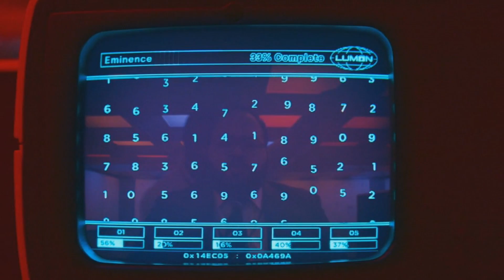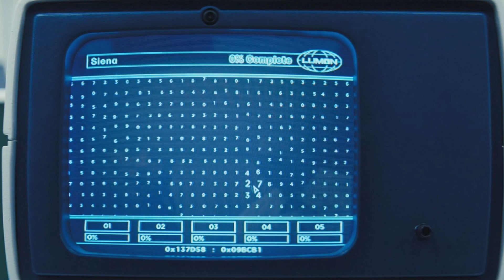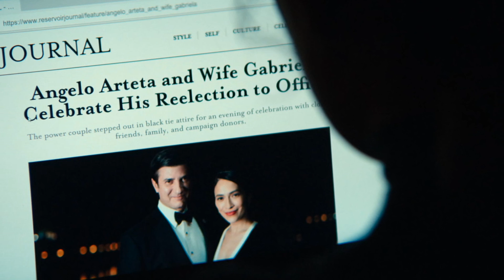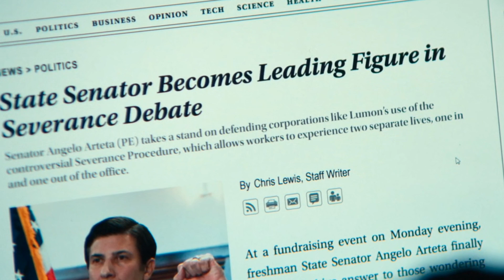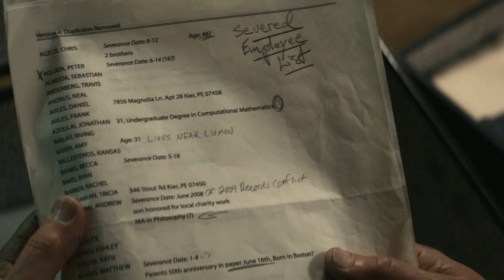A Distopia do Escritório e os seus Mistérios | RUPTURA EXPLICADO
Ruptura ou Severance é uma série de ficção científica da AppleTV+ que está dando o que falar. Nela acompanhamos a história dos funcionários da Lumon, uma empresa que desenvolveu uma tecnologia capaz de separar as lembranças dos funcionários em memórias pessoais ou do ambiente de trabalho.

Neste vídeo, além de explicar os seus acontecimentos, vamos falar também sobre a parte filosófica da trama e como ela se aproxima de outras obras da ficção científica como Matrix, Robocop ou Vanilla Sky.